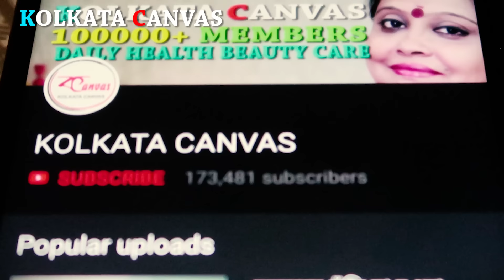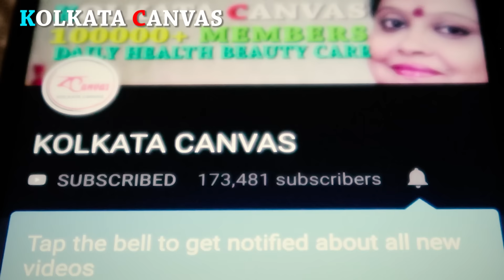"মৌরি" খেলে কী হয় ? কেন খাবেন ? জানতে ভিডিওটি দেখুন।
HEALTHTIPS